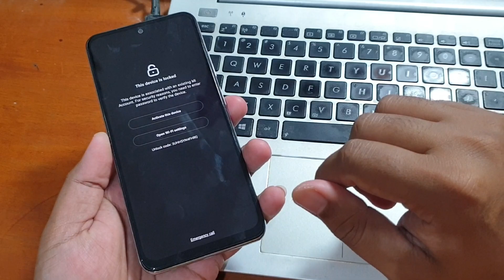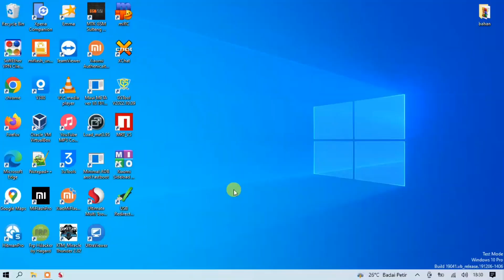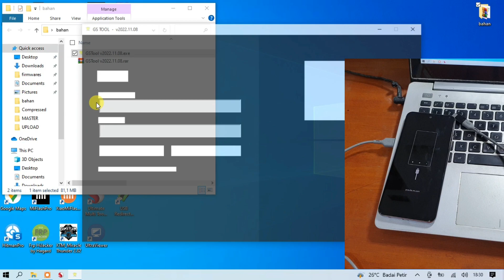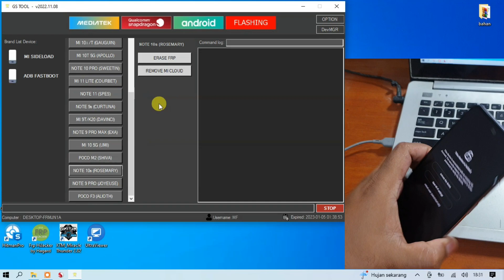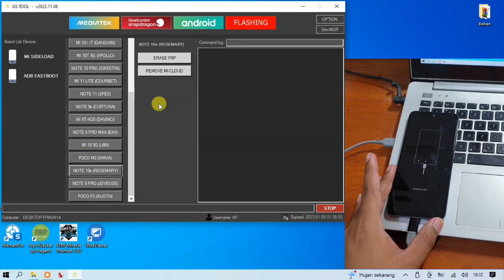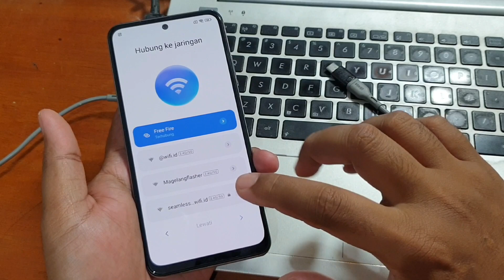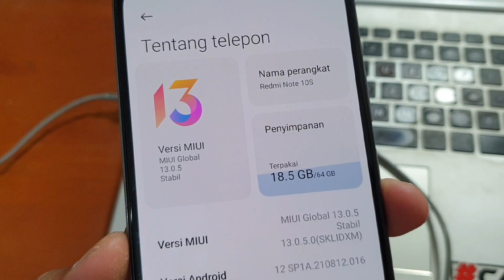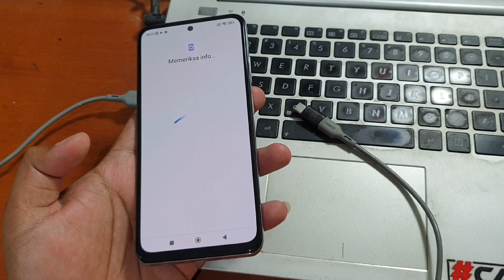Cara Unlock Micloud Redmi Note 10s Lupa Akun Mi dengan GSTool muantab jos 👍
Bypass akun google (frp) atau akun mi pada handphone xiaomi terbaru dengan metode sideload menggunakan GSTool. Untuk aktivasi dan mendapat file GSTool silahkan hubungi whatsapp pada nomor dibawah ini.

Jasa Remote tanpa Aktivasi : 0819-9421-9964